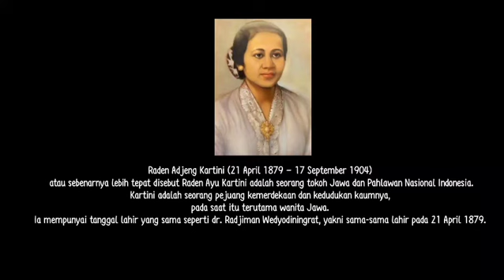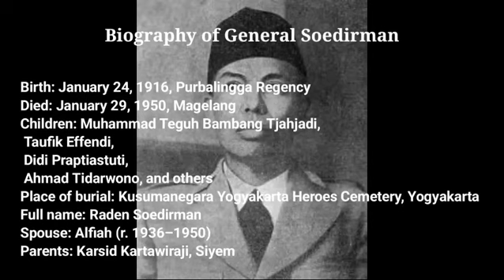Lomba Story telling Raden Ajeng Kartini